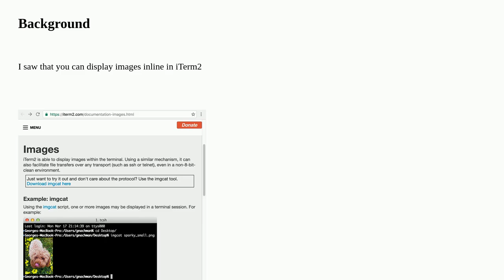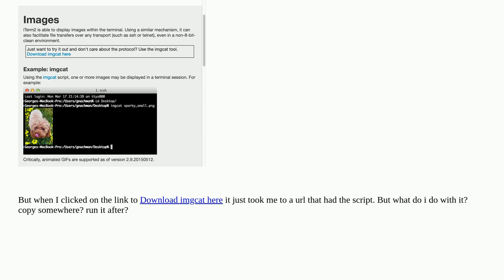Apple: How to install imgcat on iTerm2?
How to install imgcat on iTerm2?

A special thanks goes out to the community

  bash